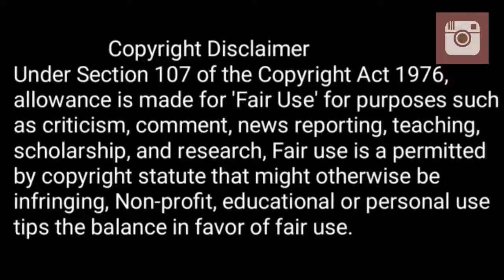Talapathy Vijay sir thug life just for fun Tamil